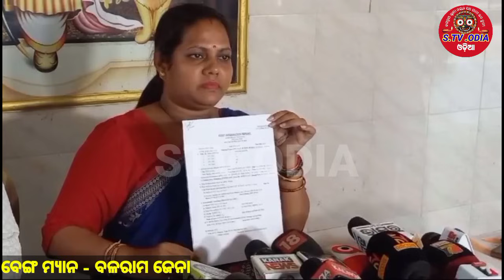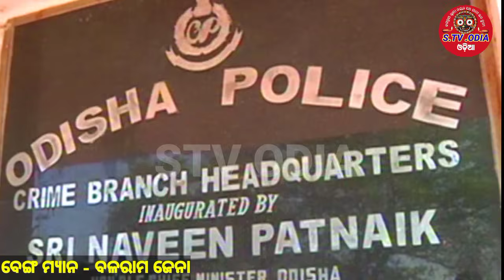BJD neta ସବୁବେଳେ ଲୋକ ହସା ନାରୀ ପାଇଁ ଆଉ ଚୋରି ପାଇଁstvodia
ବିଜେଡି ନେତା ମନ୍ତ୍ରୀ ସବୁ ବେଳେ ଲୋକ ହସା ତେଣୁ ଏହି ପରିପ୍ରେକ୍ଷୀରେ ବଳରାମ ଜେନାଙ୍କ ନୁଆ ବେଙ୍ଗ ବାଣ ବିସ୍ଫୋରଣ ଆପଣ ମାନଙ୍କୁ ଭଲ ଲାଗିଲେ ଚାନଲକୁ ଲାଇକ୍ ସେୟାର ସସ୍କ୍ରାବ କରନ୍ତୁ ଧନ୍ୟବାଦ ଜୟ ଜଗନ୍ନାଥ 🙏

କେହି ଦେହକୁ ନେବେନି କେବଳ ମନୋରଂଜନ ପାଇଁ ଆମର ଏ ପ୍ରୟାସ